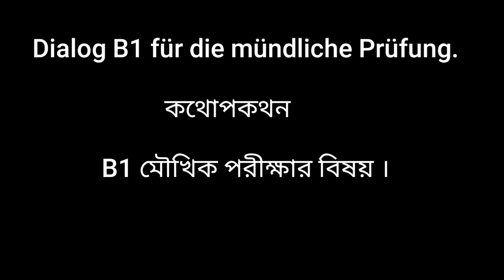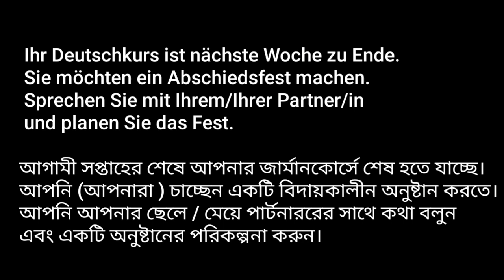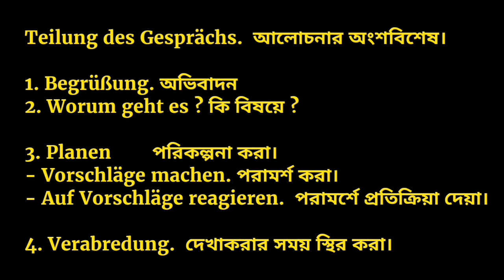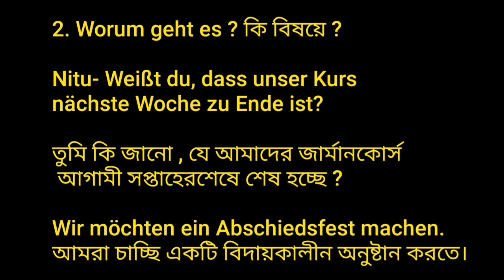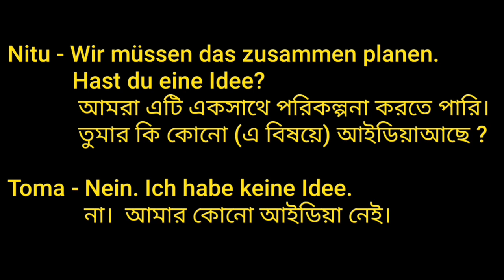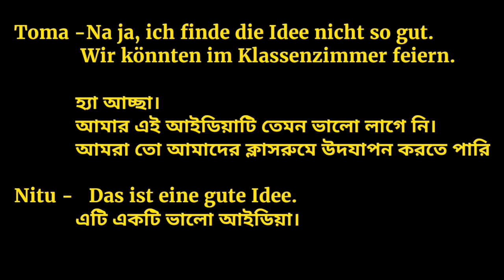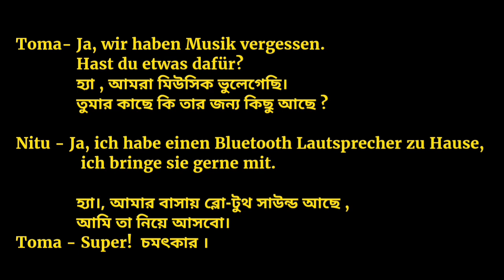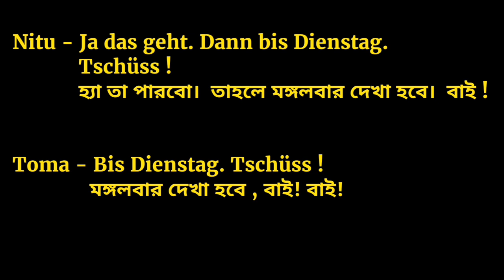Dialog für die mündliche Prüfung | মৌখিক জার্মান বিদায়কালীন অনুষ্টান | B1-B2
Dialog für die mündliche Prüfung || কথোপকথন

Thema - বিষয়
Abschiedsfest-- বিদায়কালীন অনুষ্টান

Ihr Deutschkurs ist nächste Woche zu Ende. Sie möchten ein Abschiedsfest machen. Sprechen Sie mit Ihrem/Ihrer Partner/in und planen Sie das Fest.
সপ্তাহের শেষে আপনার জার্মানকোর্সে শেষ হতে যাচ্ছে। আপনি (আপনারা ) চাচ্ছেন একটি বিদায়কালীন অনুষ্টান করতে।  আপনি আপনার ছেলে / মেয়ে পার্টনাররের সাথে কথা বলুন এবং একটি অনুষ্টানের পরিকল্পনা করুন।
আপনাদের পরিকল্পনায় যা যা থাকছে।

- Wann? কখন
- Wo?     কোথায়
- Essen und Getränke খাবার এবং পানিও
- Musik    মিউসিক

 -Teilung des Gesprächs.
    আলোচনার অংশবিশেষ।

1. Begrüßung. অভিবাদন

2. Worum geht es ? কি বিষয়ে ?

3. Planen    পরিকল্পনা করা।

- Vorschläge machen.          পরামর্শ করা।
- Auf Vorschläge reagieren. পরামর্শে প্রতিক্রিয়া দেয়া।

4. Verabredung দেখাকরার সময় স্থির করা।

1. Begrüßung : অভিবাদন

Nitu -    Hallo Toma , wie geht’s dir?

             হ্যালো তমা , কেমন আছো ?

Toma -  Mir geht’s gut, danke. Und dir?

             আমি ভালো আছি , ধন্যবাদ। তুমি কেমন আছো।

Nitu -    Danke, auch gut.

             ধন্যবাদ ,আমি ও ভালো।

2. Worum geht es ? কি বিষয়ে ?

 (Ihr Deutschkurs ist diese Woche zu Ende. Sie möchten ein Abschiedsfest machen.)

Nitu- Weißt du, dass unser Kurs nächste Woche zu Ende ist?
 তুমি কি জানো , যে আমাদের জার্মানকোর্স এই সপ্তাহেরশেষে শেষ হচ্ছে ?

 Wir möchten ein Abschiedsfest machen.
  আমরা চাচ্ছি একটি বিদায়কালীন অনুষ্টান করতে।

Toma - Nein, ich weiß es nicht, aber ich mache auch gerne mit.
না।  আমি জানি না , কিন্তু আমি তা আগ্রহের সাথে করতে সাথে আছি।

Nitu -   Das klingt sehr gut.
              তাহলে খুব ভালো হয়।

3. Planen    পরিকল্পনা করা।

Nitu - Wir müssen das zusammen planen.

Hast du eine Idee?
আমরা এটি একসাথে পরিকল্পনা করতে পারি।
তুমার কি কোনো আইডিয়া আছে ?

Toma - Nein. Ich habe keine Idee.
            না।  আমার কোনো আইডিয়া নেই।

Toma- (Ja, ich habe eine Idee. Wir könnten…)

             হ্যা।  আমার একটা আইডিয়া আছে।

(Wann? কখন )

Toma  -   Wann feiern wir?
               আমরা কখন উদযাপন করবো ?
Nitu    -   Wir könnten am Montag oder  Dienstag,     am letzten Kurstag feiern.

              আমরা সোমবার অথবা মঙ্গলবার কোর্সের শেষদিনে উদযাপন করতে পারি।
Toma -   Dienstag ist gut.
               মঙ্গলবার ভালো হবে।

( Wo? কোথায় )
Toma - Aber wo feiern wir?
             কিন্তু আমরা কোথায় উদযাপন করবো।
Nitu -   Es wäre schön, wenn wir ins Restaurant gehen.
           Was hältst du davon?
            এটা ভালো হয় , যদি আমরা একটি রেস্টুরেন্টে যাই।
             তুমার কি মনে হয় ?

Toma - Na ja, ich finde die Idee nicht so gut. Wir könnten im Klassenzimmer feiern.

           হ্যা আচ্ছা ।  আমার এই আইডিয়াটি তেমন ভালো লাগে নি। আমরা তো আমাদের ক্লাসরুমে উদযাপন
           করতে পারি .
Nitu -    Das ist eine gute Idee.
             এটি একটি ভালো আইডিয়া।

বি:দ্র :- বাকি অংশ ভিডিও তে পাবেন। ( not enough space here)